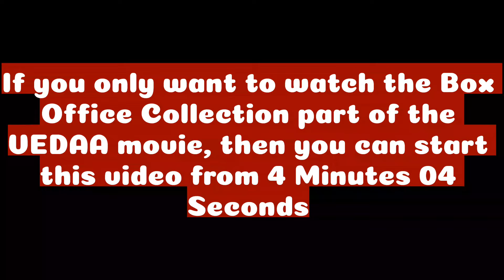John Abraham VEDAA 2024 Bollywood Movie Lifetime Worldwide Box Office Collection Budget Hit or Flop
John Abraham Sharvari Wagh  VEDAA 2024 Bollywood Movie Lifetime Worldwide Box Office Collection Budget Hit or Flop

In this video, I have shared the Lifetime Worldwide Box Office Collection, Budget, Rating, Cast, Verdict Hit or Flop, Facts, OTT Details, and other details of the movie VEDAA